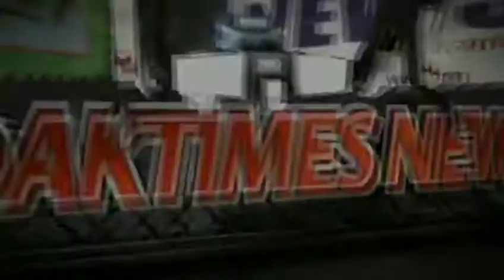प्रदेश के जनमानस की समस्याओं को लेकर सपा कार्यकर्ताओं का धरना प्रदर्शन।